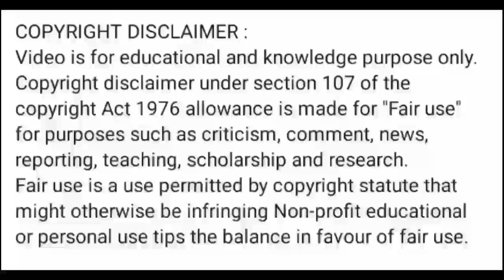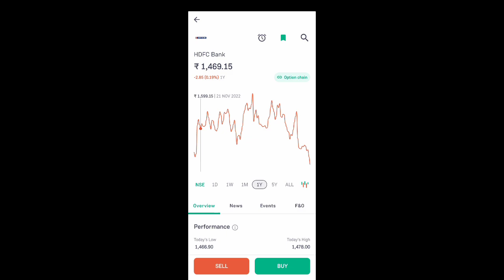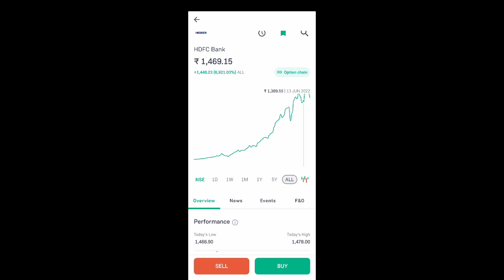hdfc bank share news today l hdfc bank share price today l hdfc bank share latest news today